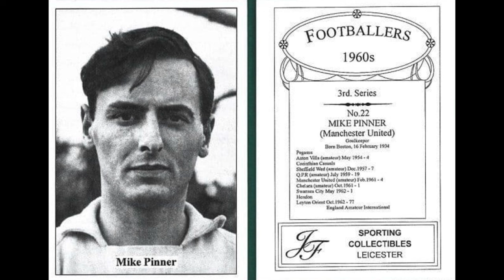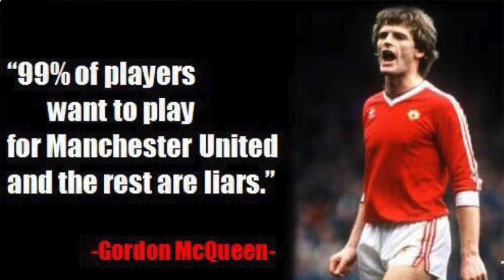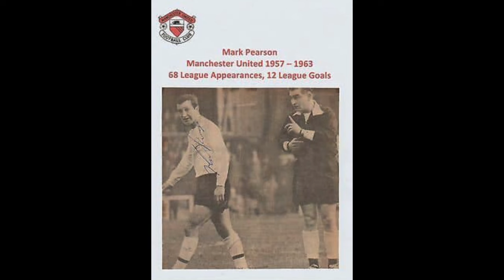Manchester United In Memoriam 2023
As with every year and the natural passing of time, we lost some of our former Manchester United players and staff for eternity. This is the annual tribute to them.

Mike Pinner
Gordon McQueen
Tommy Moller-Nielsen
Bobby Noble
Mark "Pancho" Pearson
Sir Bobby Charlton
Lady Cathy Ferguson